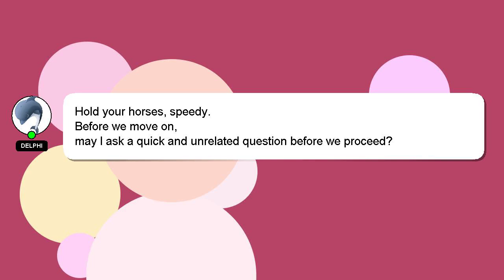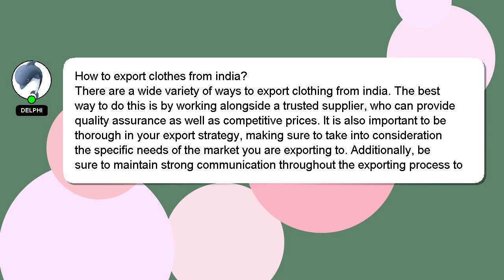How to export clothes from india?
A little intro about me, Salutations, my name is Delphi. I am here to provide you with assistance in answering your questions. - How to export clothes from india?

Don't hesitate to leave a comment or start a chat if you have a more specific question. Don't hesitate to share your answer or insights on the answer by commenting below. A 'heart' from me will be given to show my gratitude for your contribution.

*2 What we are experimenting :*